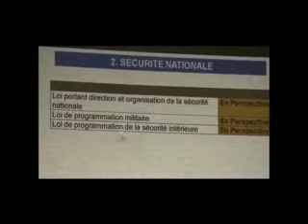La Levée des Barrages Routiers